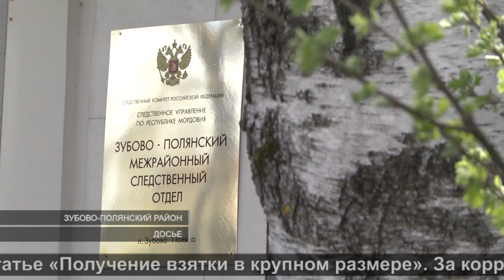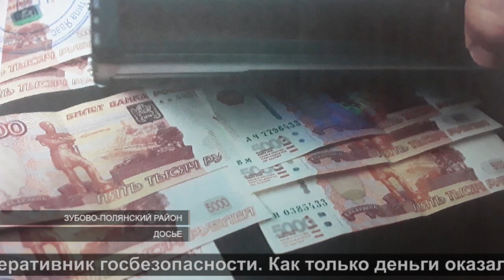Тюремная взятка | Corruption in prison